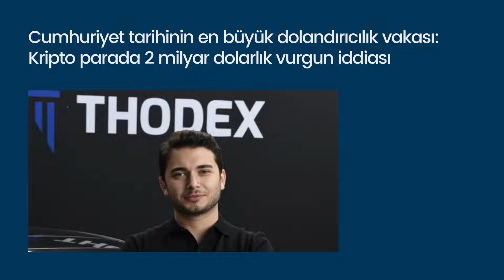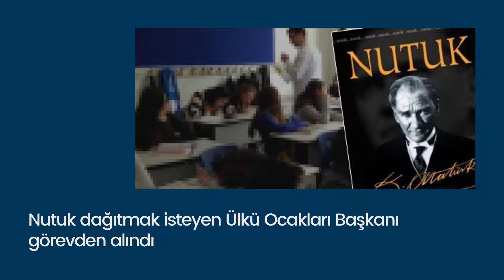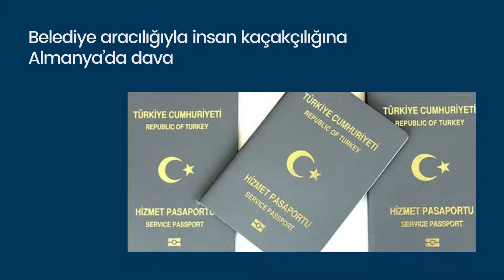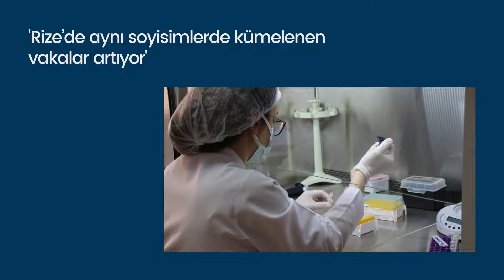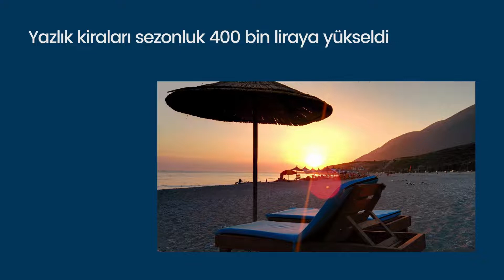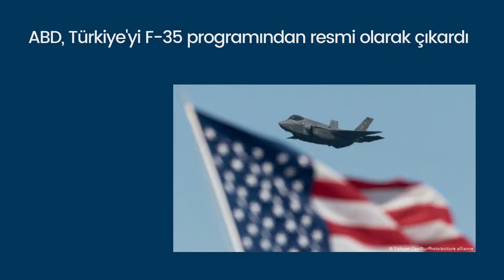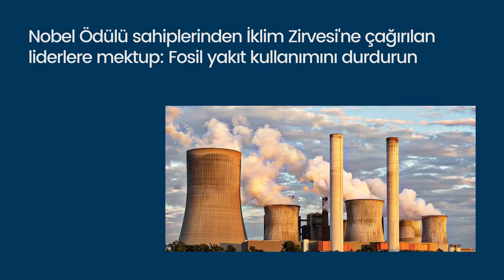Kısa Dalga Bülten | Kripto dolandırıcılık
Özge Mumcu Aybars'ın editörlüğünde temiz, sade, net haberler. Kısa Dalga Bülten ve Pervin Metin'in sunduğu podcast her sabah yayında..